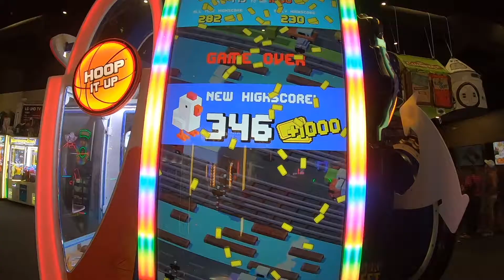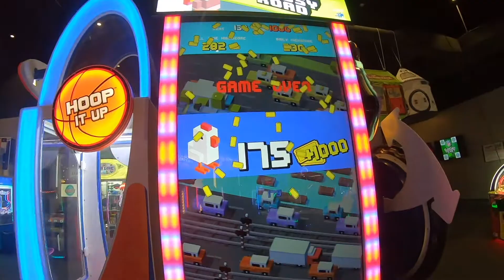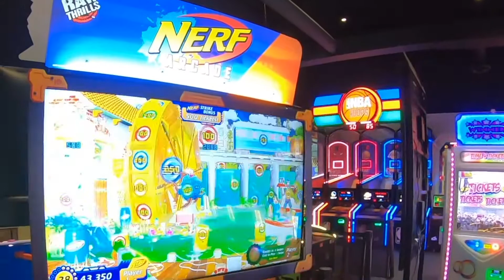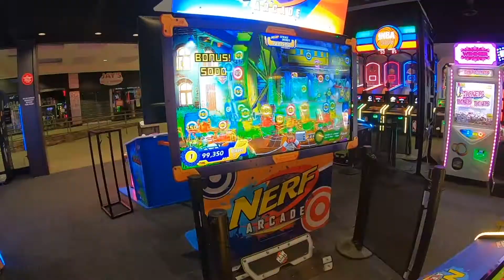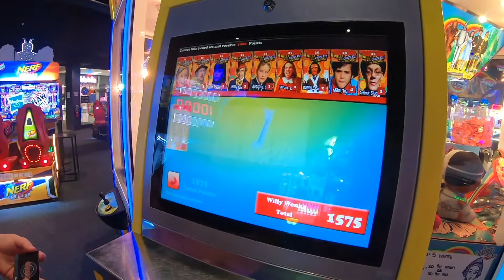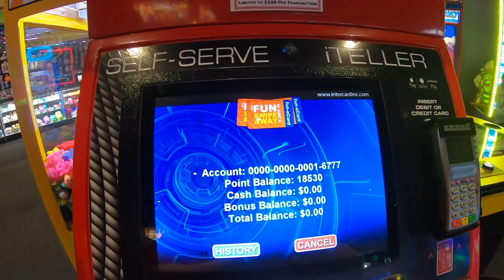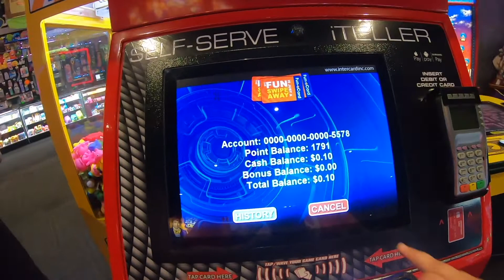I WON OVER 20,000 TICKETS AT THIS ARCADE! WHAT WILL I GET???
The Bell Is Turned On!

Check Out The Newly Remade Website!

thearcadehawk

You Can Also Donate On My Website In The Donate Tab!